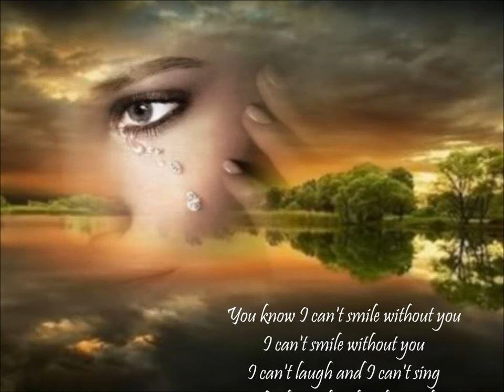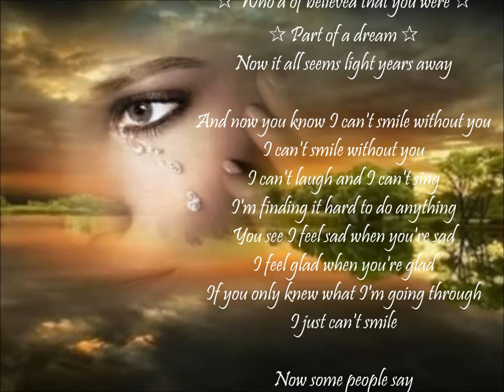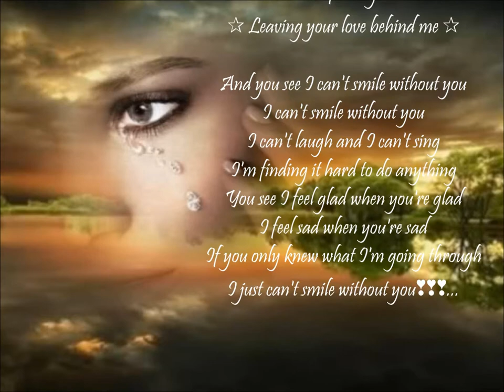Can't Smile Without You ❤‿❤ Barry Manilow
.I MISS YOU.

You know I can't smile without you
I can't smile without you
I can't laugh and I can't sing
I'm finding it hard to do anything
You see I feel sad when you're sad
I feel glad when you're glad
If you only knew what I'm going through
I just can't smile without you

You came along just like a song
And brightened my day
✰ Who'd of believed that you were ✰
✰ Part of a dream ✰
Now it all seems light years away

And now you know I can't smile without you
I just can't smile

Now some people say
✰ Happiness  takes so very long to find ✰
✰ Well I'm finding it hard ✰
✰ Leaving your love behind me ✰

And you see I can't smile without you
You see I feel glad when you're glad
I feel sad when you're sad

.Forever and Always.